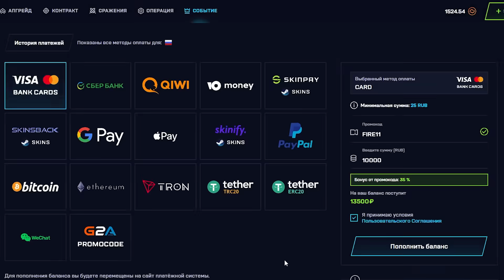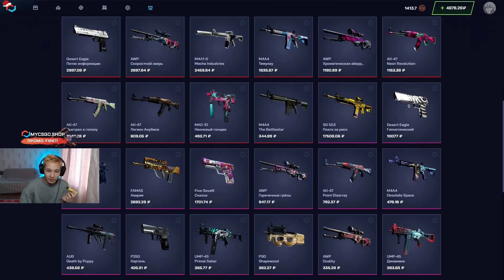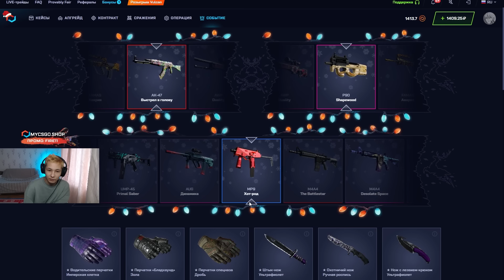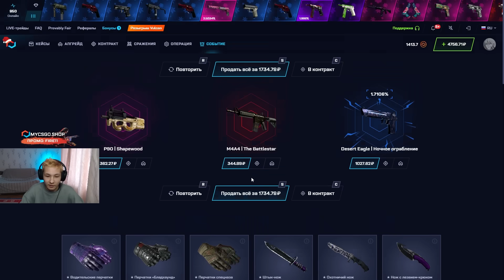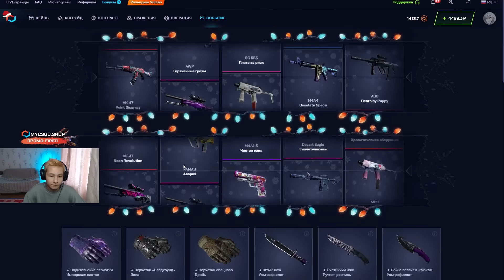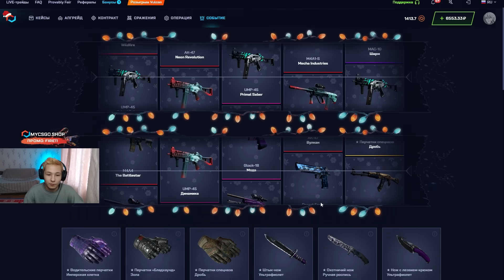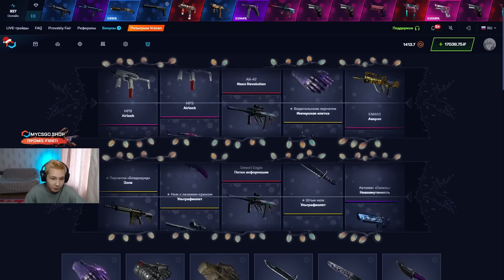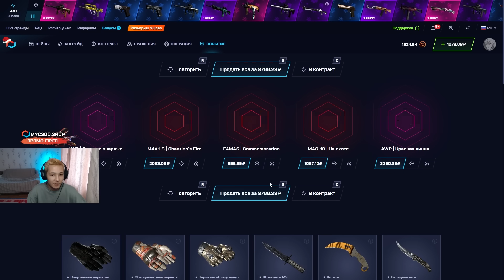💼 НАШЕЛ САМЫЕ СТАБИЛЬНЫЕ КЕЙСЫ - ОКУПАЮТ 9 из 10 | Сайты с Кейсами КС 2 | Кейсы CS 2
Салют 🤙! В этом ролике будем фармить забытые кейсы КС 2 на сайтике MYCSGO! Если кто-то еще не играл на этом офигенном сайте, советую залетать прямо сейчас! Местные кейсы CS 2 реально умеют окупать! Поверьте, я пробовал много сайтов с кейсами КС 2, поэтому знаю, о чем говорю 😎! Обычно мы открываем кейсы КС 2 из рандомных категорий, но сегодня затопим в одну секретную коробку до талого! Чекайте, что получилось в итоге, и залетайте тащить! Ссылку на сайт и промик оставлю в закрепе и ниже 👇:

Вот так и должен выдавать лучший сайт с кейсами КС 2 🤩! Конечно, это не самая большая моя победа, но всегда приятно выигрывать хорошие бабки! Я открываю кейсы CS 2 на этом сайте регулярно и частенько выхожу в плюс. Попробуйте и вы! Уверен, у вас тоже получится выиграть что-то крутое 💪! Желаю всем удачных открытий!

Тайм Коды:
00:00 - тестим лучшие кейсы КС 2
00:20 - фармим CASE PATROL
02:42 - СУПЕР! выбил ДРОП на 8500
05:35 - КАЙФ! еще ДРОП на 9К
07:00 - пробуем кейс RICHARD MILLE
07:42 - ШОК! пришел ЗАНОС на 26К
08:00 - финал

сайты с кейсами кс 2
лучший сайт с кейсами кс 2
открываю кейсы cs 2
кейсы кс 2 на сайте
топ кейсы кс 2
новый кейс cs 2